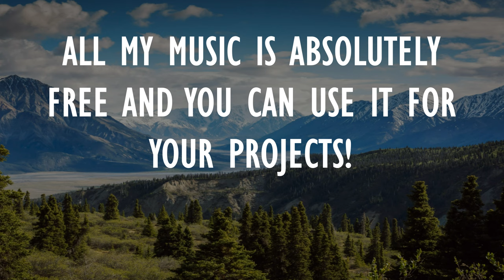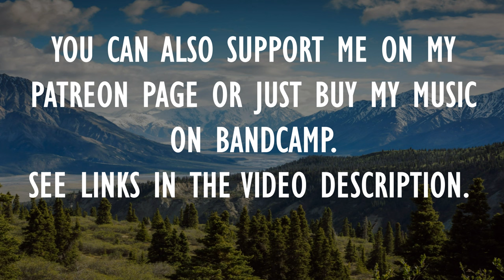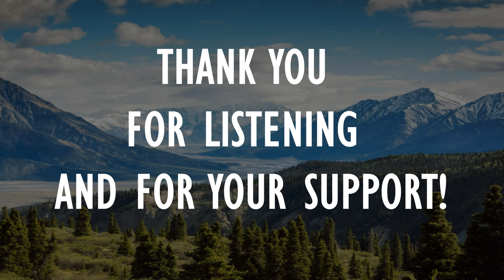Embracing this World - Emotional Inspiring Music [FREE DOWNLOAD]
Lately I composing less music.
It's an absolutely poor situation, and I'll promise to improve this!

My new music track is ready.
In this one I haven't serious musical experiments.
In general, it turned out something similar to my old works -
Emotional, inspiring and melodic, and not too complicated.
I hope this music suits you!

Embrace all you with all my heart!

or
you can purchase this music track on BandCamp:

☺ Hello everyone!